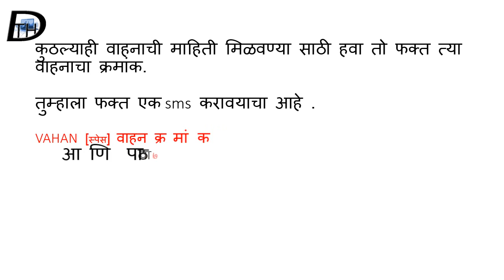वाहन क्रमांक वरून मिळवा वाहन मालक आणि इतर माहिती .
[How-to Get the information about any Vehical just with a SMS .]